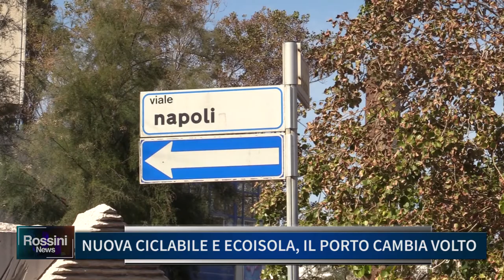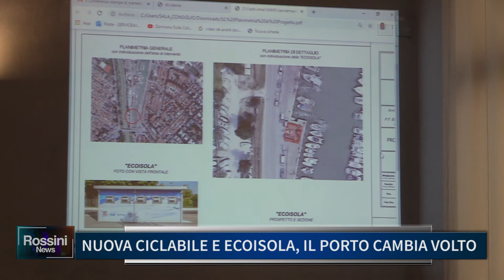NUOVA CICLABILE E ECOISOLA, IL PORTO CAMBIA VOLTO